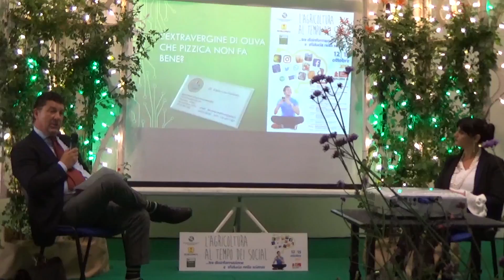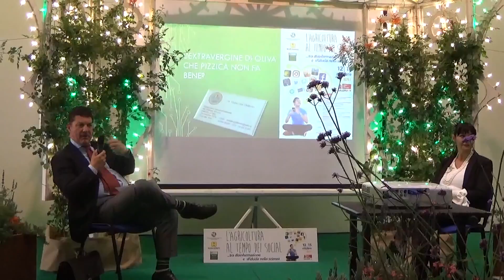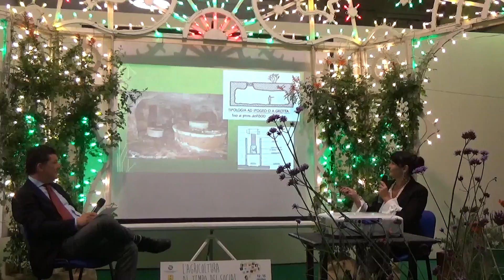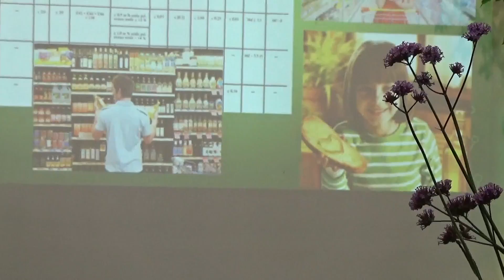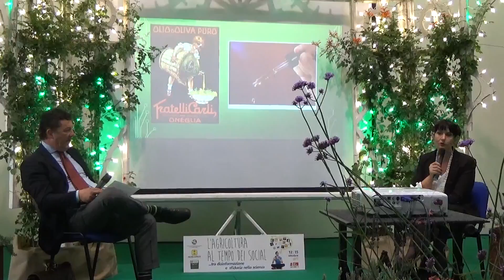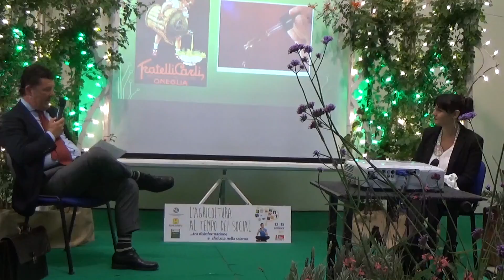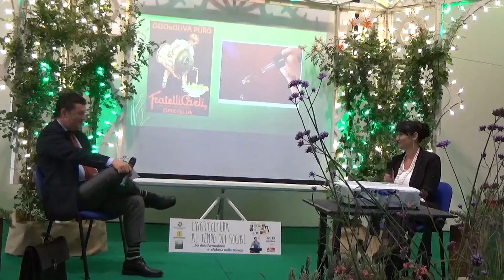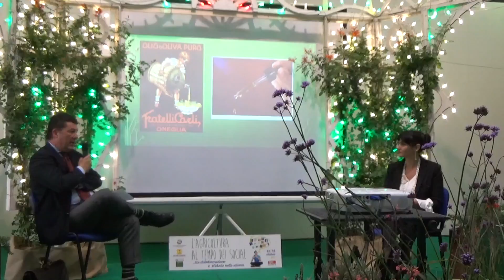ARPTRA - L'agricoltura al tempo dei Social - Marco Mangano e Maria Lisa Clodoveo -Agrilevante 2017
ARPTRA
L'agricoltura al tempo dei Social

Tra disinformazione e sfiducia nella scienza.

ore 11.30 - Spazio Arptra, Galleria 13 - Incontro “L’olio extravergine di oliva che pizzica non è buono?” con Maria Lisa Clodoveo dell’Università di Bari